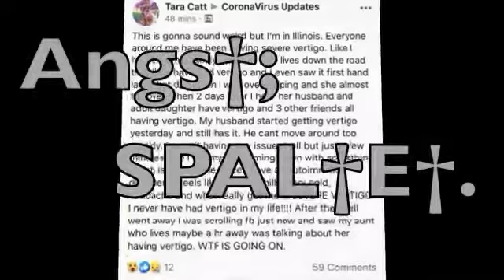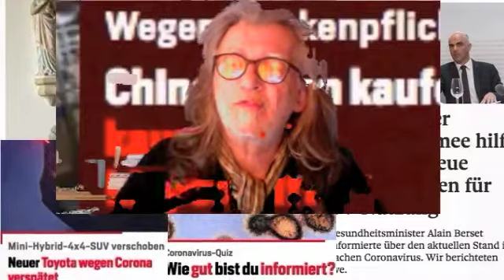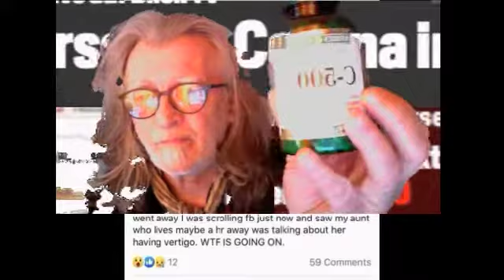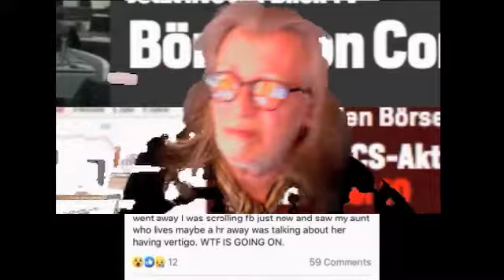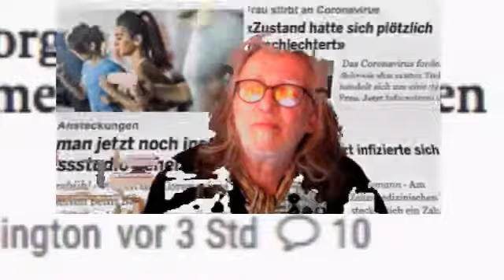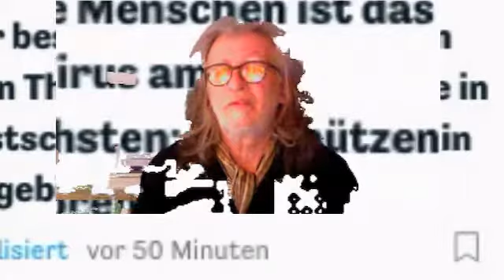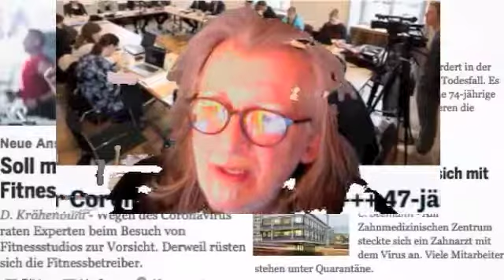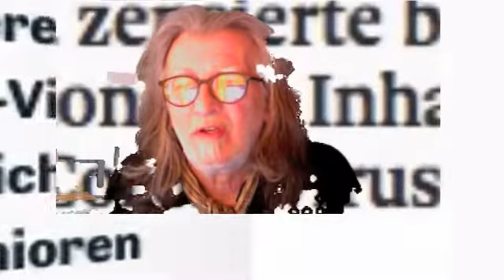Gedanken am 7. März 2020 | Angs†SPAL†E†.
Text und Sprecher: Diro Anders